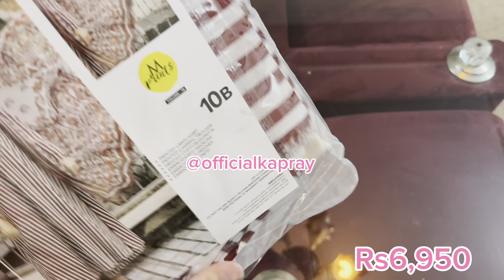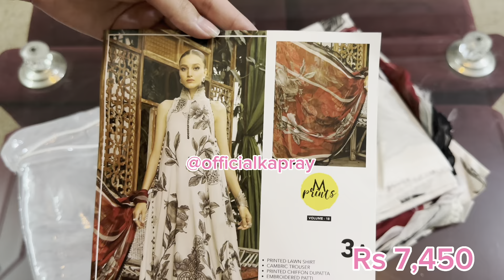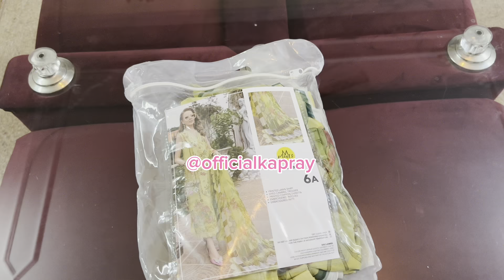Maria.b Mprints Shopping haul 2023